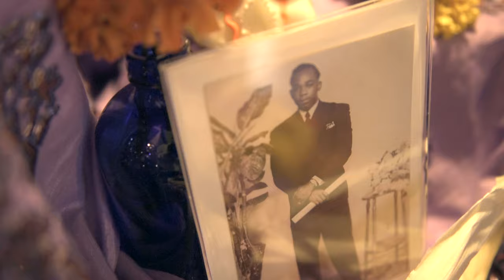Day of the Dead - LEARN ABOUT! Tica's Travels - Nani Nani Kids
Day of the Dead for Kids! Dia de Los Muertos for kids!
Gab our multicultural Day of the Dead Coloring Book
Learn about Day of the Dead, Dia de los Muertos ... Kids Travel the world and learn about cultures with Nana Go Global! Travel with your kids!

Coco

day of the dead for elementary students
what is day of the dead
day of the dead for kindergarten
day of the dead video for kids